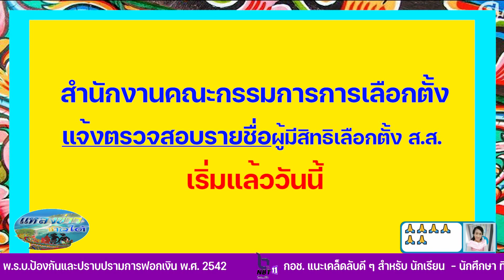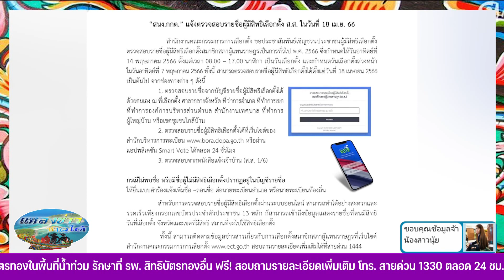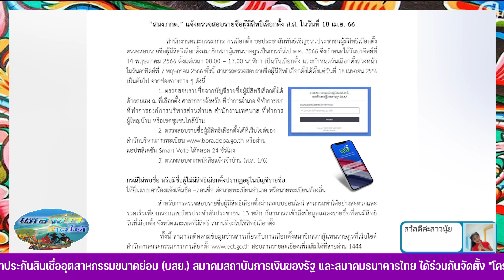แหลงสักหิ้ดสะกิดข่าว ตอนอย่าลืม ตรวจสอบรายชื่อผู้มีสิทธิเลือกตั้งส ส